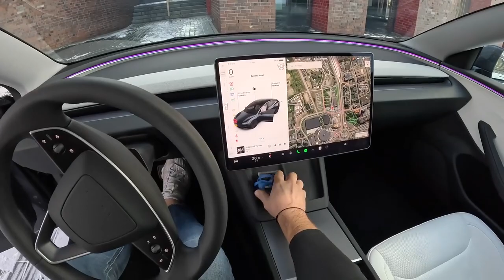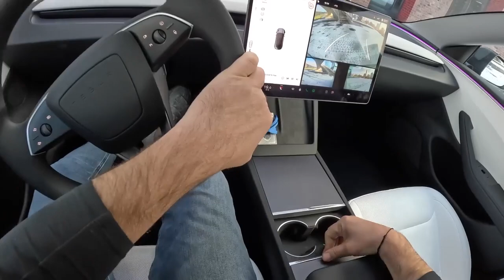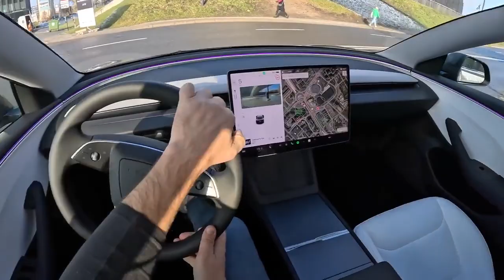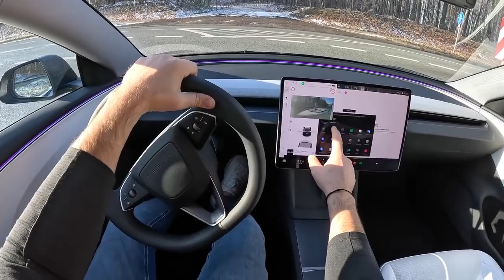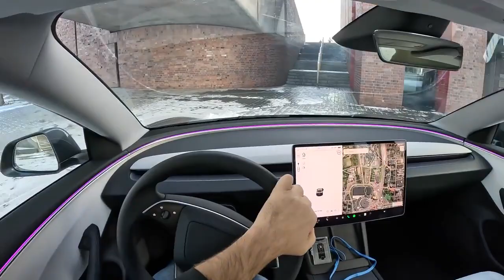NEW Tesla Model 3 2024 498 HP 0 100 POV Test Drive #1898 Joe Black